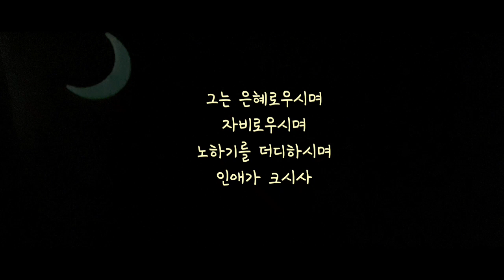「돌아오라 내게로」 *composed by 달밤찬양🌙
🎼 돌아오라 내게로_ 달밤찬양 작사, 곡
  (요엘 2장 12, 13절)

✒ 곡 설명
여호와께서 우리에게 회개를 명하신다.
“악인은 그의 길을,
불의한 자는 그의 생각을 버리고
여호와께로 돌아오라 그리하면
그가 긍휼히 여기시리라”(사 55:7).

우리는 이제라도,
‘나는 결코 용서받지 못할 것이다’라는
생각이 드는 그때라도, 돌아가야 한다.

“오래 참으사 아무도 멸망하지 아니하고
다 회개하기에 이르기를”(벧후 3:9)
원하시는 주의 자비하심과 용납하심을
의지하여, 온 힘과 진실한 마음을 다해
여호와께 돌아가야 한다.

편집기   Video Slide Show
썸네일   무아 ⬇️
폰트   산돌미생체
녹음   삼성 갤럭시 A5 (2017)
🎤   미라클 M70 블루투스 마이크